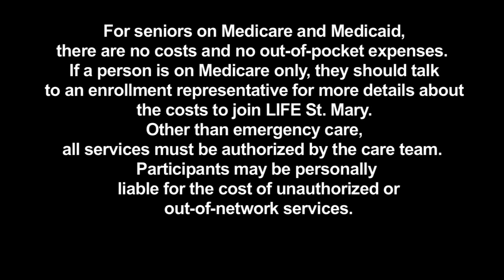St Mary Life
An introduction to St. Mary Life